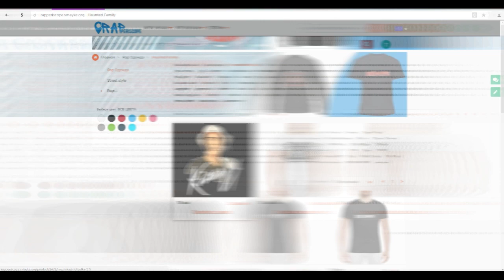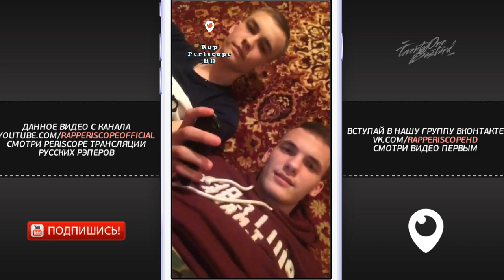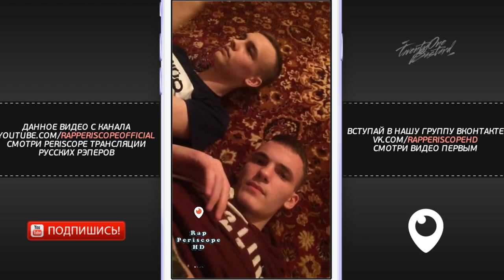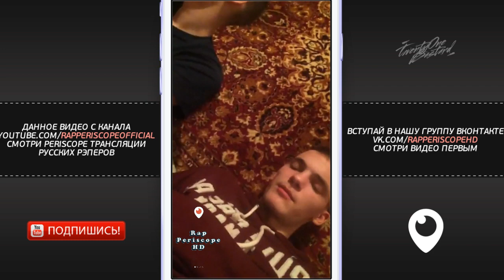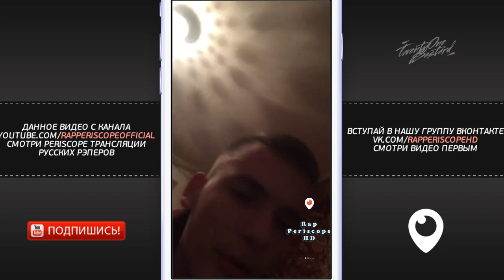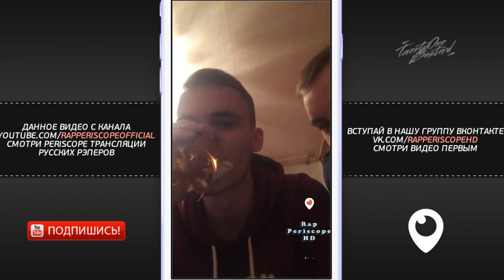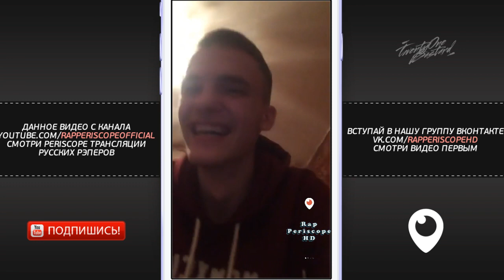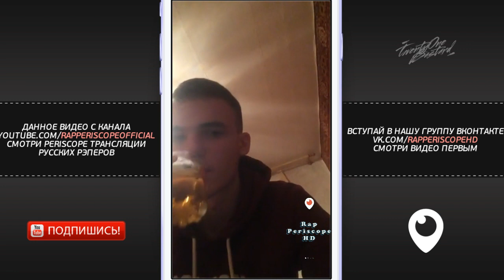1917 о Versus Fresh Blood, Oxxxymiron, Ресторатор, Kizaru, Рем Дигга, Jubilee, СП (22.4.2018)